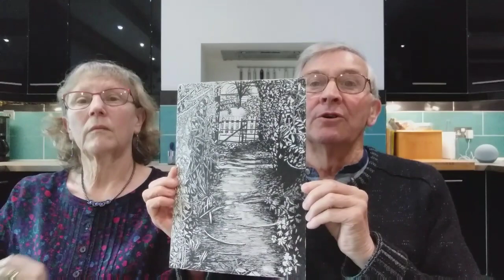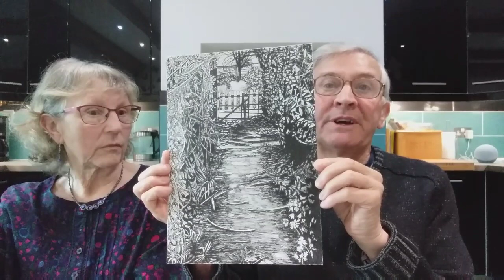MotorhomeUK - WHAT WOULD WE HAVE CHANGED.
What would we have changed.
DRAWING RAFFLE